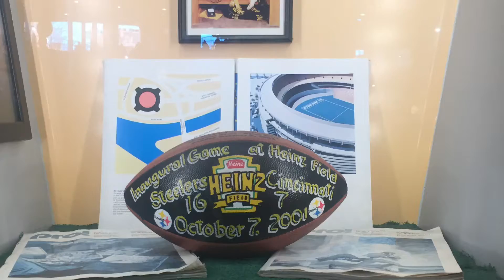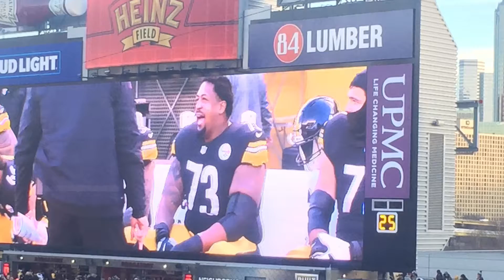Steelers V. Bengals game trip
First ever Live Steelers ever went to and had to document this epic Trip with my friend Kris W.